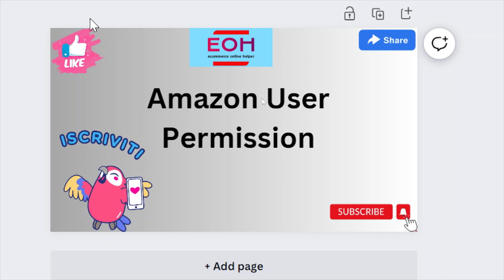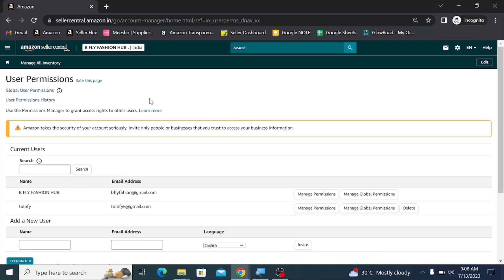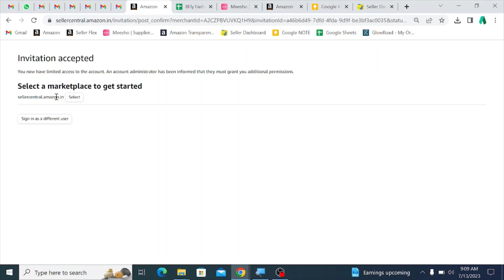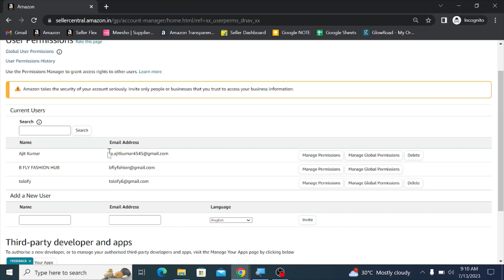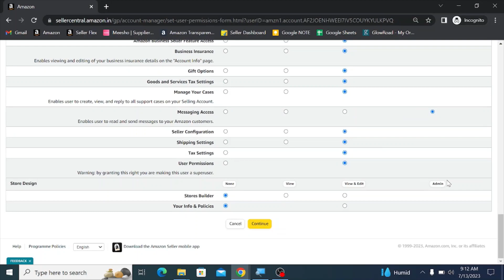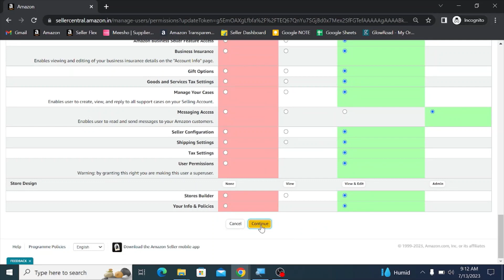AMAZON USER PERMISSIONS | How to Add invite Multiple User to Access you Amazon Seller Account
Topic - In this video we share how to Give amazon seller account user permission & how to use multiple account in one laptop

Dear Viewers,
Greetings from E-Commerce Online Helper. We are E-Commerce service provider, so we can help you in our different services.

Amazon | Flipkart | Meesho | Glow Road | Jio Mart Etc.

All Type Service Available Like : Account Lunch , Relaunch , Listing , A+ Content , Brand Approval , Brand Store Create & More.

Amazon & Flipkart Best Packaging Deals – Cheapest Prices & Biggest Discounts!
Plastic Tamper Proof Polybag 6X8 Inch
Courier Bag 8x10 (Pack of 100)
Courier Bags (10 x 12 Inches) -100 Bags

Amazon Branded Pouch (8 x 11 Inches) -100 Bags
Amazon Branded Pouch (6 x 8 Inches) -100 Bags

Amazon Printed Packing Material Tape (White, Pack of 3)
Amazon Printed Packing Tape (White, Pack of 6)

Amazon Printed Prime Tape - Black Color -65 Meters

Flipkart Branded Pouch (12 x 15 Inches) -100 Bags
Flipkart Branded Pouch (10 x 12 Inches) -100 Bags
Flipkart Branded Pouch (6 x 8 Inches) -100 Bags

Top No1 TSC Printer DA310 Best Cheapest Prices Link
#1 TSC DA 310

#2 TSC TE 244

Direct Thermal Shipping 400 Labels 3x5

Direct Thermal Shipping Labels 4x6 ( 400 )